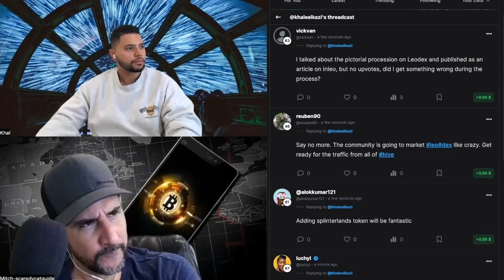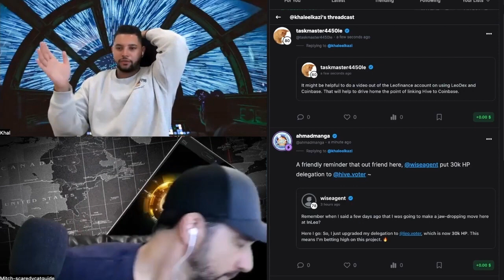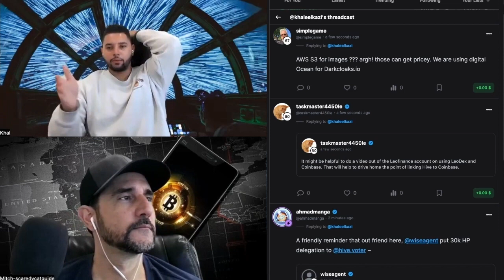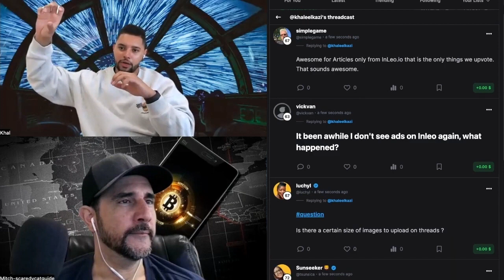May is for Improving the User Experience on INLEO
Hi, everyone! One more day of bug fixing. This is our top priority right now; we need to clean the workplace before we introduce new features and intensify our marketing efforts.

In this clip:

- Image size and quality have been improved
- We had a plan for features to roll out, and now we are focused on bugs and improvements
- There are fewer app errors
- Filters now show posts from Inleo.io and Hive
- Rewards are to be focused on people who use the UI, with a larger percentage going to premium users

A lot of the bug fixing we are doing improves efficiency in the back-end, and it has an impact on the user experience, but we know it is the more notorious bugs that can drive people away. In April and May, we decided to focus on bug fixes instead of new features, and by now, you should start noticing the difference.

We changed the LEO / HIVE filter, so now you have not the LeoFinance community but all posts made from Inleo on one side and all the posts in the blockchain on the other side. If you are a curator for Inleo or have LeoPower and want to support the community, that will make content discovery easier.

You can see other fixes, such as community images, and correct information showing up on the hover user menu: LP, rep score, and following.  The issue with the images is a little more complex, but we have already improved the quality and are still working on making it even better. All the feedback you can give us is appreciated, the more detailed, the better.

Curation has also undergone a new revamp. We recently found a system to better track the performance of premium users. As you know, everyone that uses the UI is eligible for curation, and being a premium user will get you heavier rewards.

We are working hard on improving the overall experience.